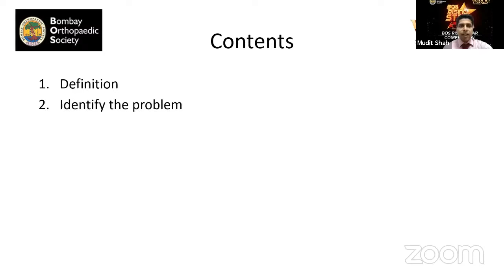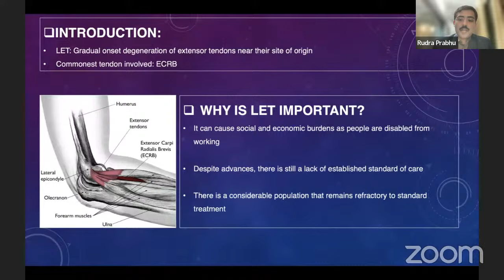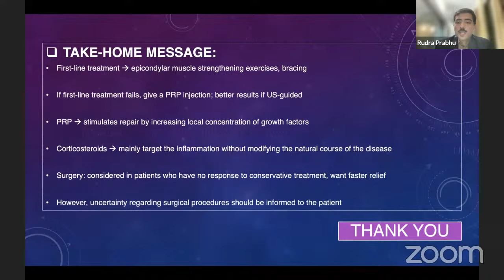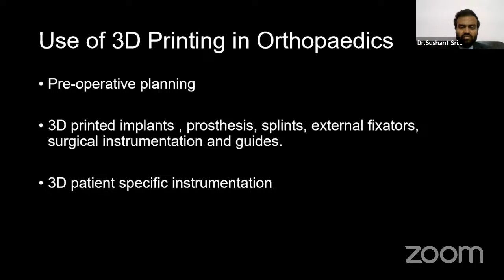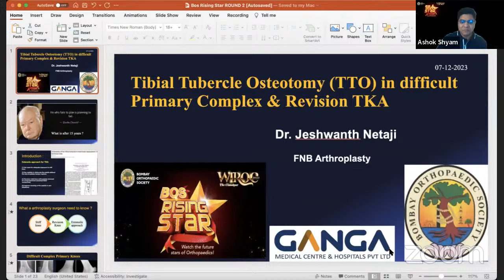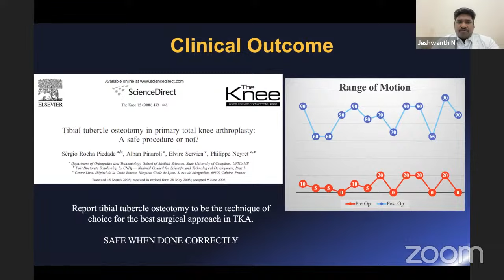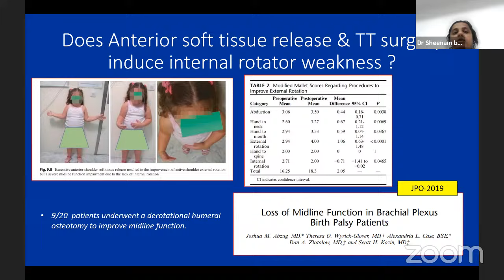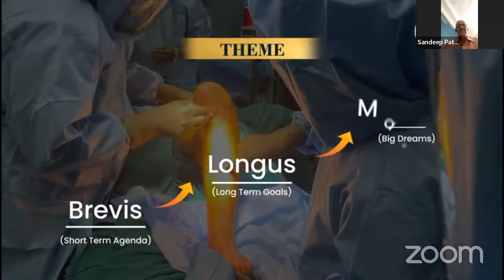BOS RISING STAR : Neglected lateral condyle fracture: Current concepts - Dr. Mudit Shah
🔰BOS RISING STAR
An Initiative of Bombay Orthopaedic Society to provide platform to Young Orthopods

💢BOS RISING STAR COMPETITION - ROUND 2 - FIRST SESSION

🔆Date & Time : Thursday , 7th December - 8.00 PM IST

👨‍⚕️ Dr. Mudit Shah
Neglected lateral condyle fracture:
Current concepts

👨‍⚕️ Dr. Rudra Prabhu
Lateral elbow tendinopathy: A review of the current literature

👨‍⚕️ Dr. Sushant Srivastava
3D printing in Orthopaedic
Trauma: Where are we and what , needs to be done?

👨‍⚕️ Dr. Jeshwanth Netaji
Tibial tubercle osteotomy (TTO)
in difficult primary complex & _revision TKA

👩‍⚕️ Dr. Sheenam Bansal
Brachial Plexus Birth Palsy
Sequelae

Conceptualised by
Dr. Sanjay Dhar President - Bombay Orthopaedic Society

Dr. Neeraj Bijlani Secretary - Bombay Orthopaedic Society

Dr. Ashok Shyam Coordinator - BOS Rising Star

👨‍⚕️ Dr. Mudit Shah
Current concepts

👨‍⚕️ Dr. Rudra Prabhu

👨‍⚕️ Dr. Sushant Srivastava
3D printing in Orthopaedic

👨‍⚕️ Dr. Jeshwanth Netaji

👩‍⚕️ Dr. Sheenam Bansal
Sequelae